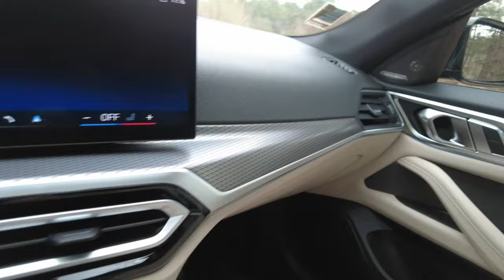ESSAI BMW i4 : Une grosse claque pour la TESLA Model 3 ... ?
La BMW i4 eDrive35 marque une étape significative dans l'évolution de l'automobile, témoignant de l'engagement de BMW envers l'innovation et la durabilité. Ce modèle incarne l'harmonie parfaite entre performance, esthétique et responsabilité environnementale, réinventant le plaisir de conduire dans l'ère de l'électrification.

Sous son design élégant, la BMW i4 eDrive35 cache une prouesse technique qui révèle l'ambition de BMW de mener la transition vers la mobilité électrique. Son moteur électrique, alimenté par une batterie de haute capacité, offre une autonomie impressionnante, permettant de parcourir de longues distances sans émission de CO2. Cette performance est d'autant plus remarquable que...